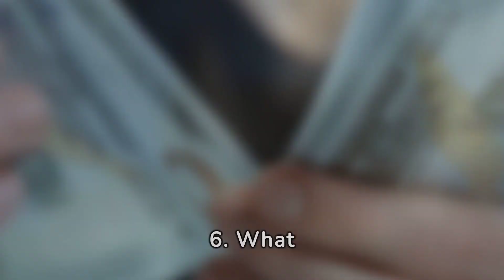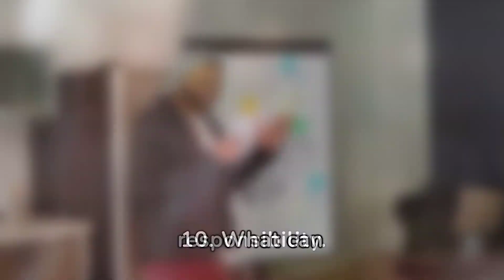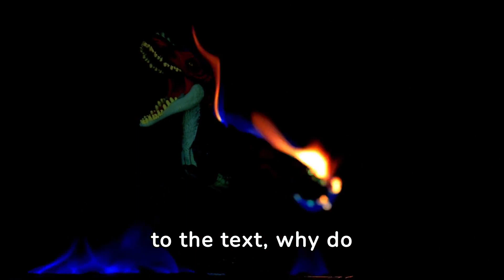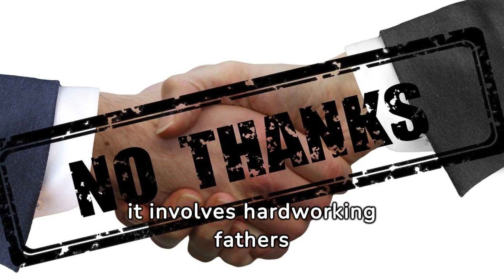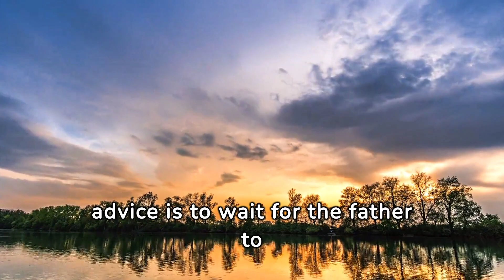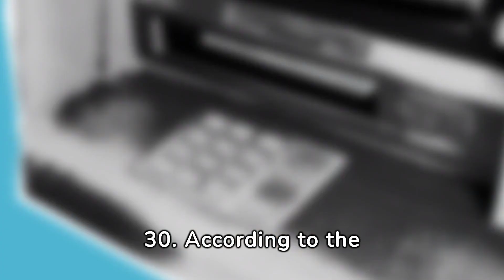Happy Money by Ken Honda - Chapter 3 Questions and Answers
Embark on a transformative journey as we unravel the intricate web of beliefs surrounding money and delve into the profound impact it has on our lives. Join the narrative that explores the roots of our financial mindset, tracing it back through generations and childhood traumas. Discover the power of healing past wounds, reshaping your perspective, and breaking free from the shackles of generational patterns. This compelling story invites you to reflect on your own money history, fostering a deep understanding that paves the way for personal growth, positive thinking, and ultimately, financial well-being. Get ready for a journey of self-discovery that transcends time and promises to reshape the narrative of your financial future.

"🚀 Unlock Your Creative Potential with Fliki.ai! 🚀

Are you tired of struggling to create eye-catching and engaging content? Look no further – Fliki.ai is here to revolutionize your creative process! 🎨✨

🌟 Why Fliki.ai? 🌟

✅ **AI-Powered Creativity:** Unleash the power of artificial intelligence to generate stunning visuals and designs effortlessly. Fliki.ai takes your ideas to the next level, turning them into professional-grade content in seconds.

✅ **Time-Saving Magic:** Say goodbye to hours spent tinkering with design tools. Fliki.ai streamlines your workflow, allowing you to focus on what you do best – creating amazing content that captivates your audience.

✅ **Versatility at Your Fingertips:** From social media graphics to presentations and everything in between, Fliki.ai caters to all your creative needs. Elevate your brand with visually appealing, on-brand designs in no time.

✅ **User-Friendly Interface:** No design skills? No problem! Fliki.ai is designed with simplicity in mind, making it accessible for creators of all levels. Dive into a world of creativity without the steep learning curve.

Ready to take your content game to new heights? Click the link below and sign up for Fliki.ai now! 🚀